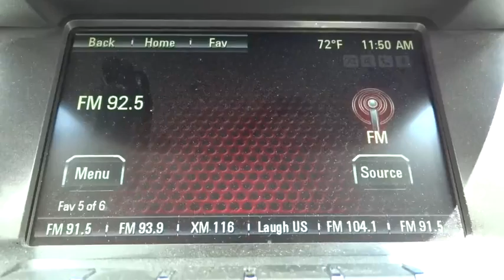2013 GMC Terrain San Diego, Escondido, Carlsbad, Temecula, Palm Springs, CA P739377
2013 GMC Terrain

1515 Auto Park Way N

Fully inspected and serviced. Balance of new car warranty to next owner.